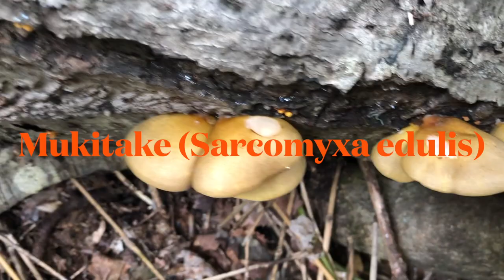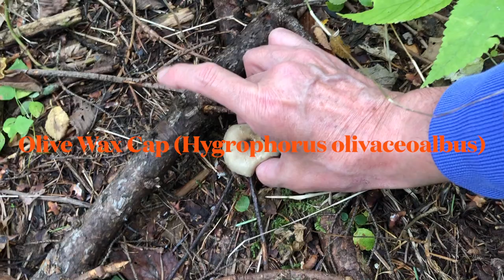Hot pot of a kind of Rooting Shank and Mukitake etc (1st part)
Please watch video with subtitles. Please clic-on "CC" in the right bottom of your screen.

I harvested edible wild foods such as mushrooms and small animals in the village-vicinity mountain in Sapporo, Japan on October 6, 2022. I ate them after cooking with drinking (the latter part).

A kind of Rooting Shank (Mucidula brunneomarginata) and Mukitake (Sarcomyxa edulis) are both specific in Japan and Far East Asia. Mukitake (Sarcomyxa edulis) is edible with good taste, different from Late Fall Oyster (Sarcomyxa serotina), which is bitter taste and possibly carcinogenic.

White Domecaps may be poisonous if not heated. Please heat them before eating. They may be still poisonous even after heating depending on your constitution. When eating them first time, check your constitution is recommended; check your body condition in 24 hours after eating one, and check again in 24 hours after eating some.